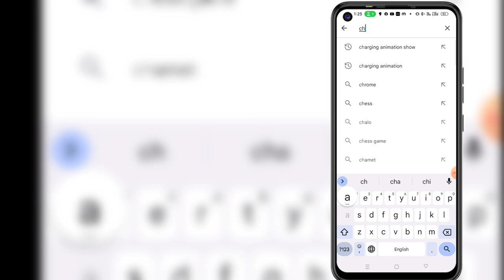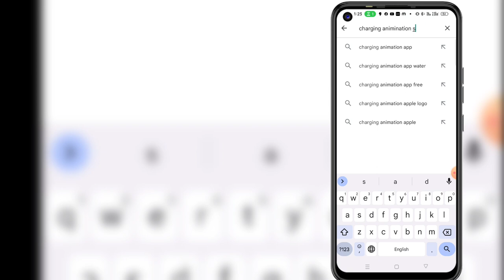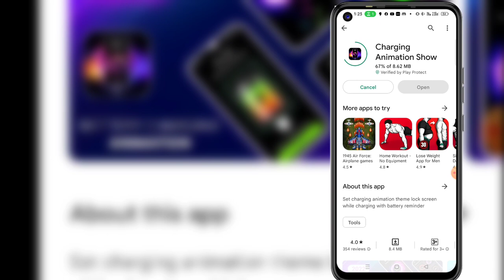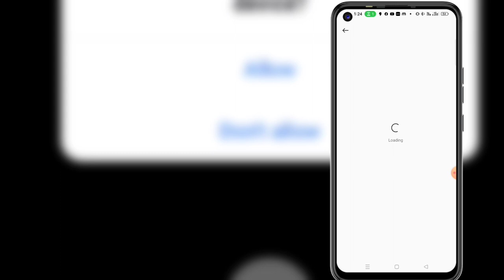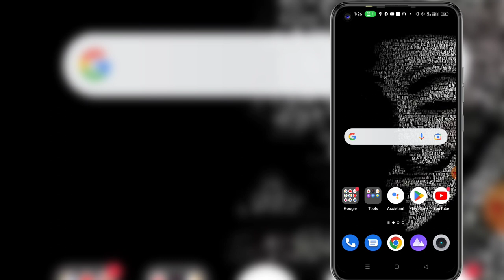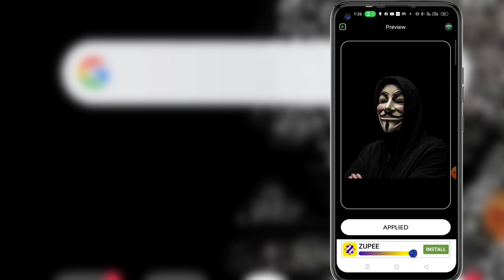🔴Charging animation background photo apply ||| How to set photo in Charging Screen Charging photo